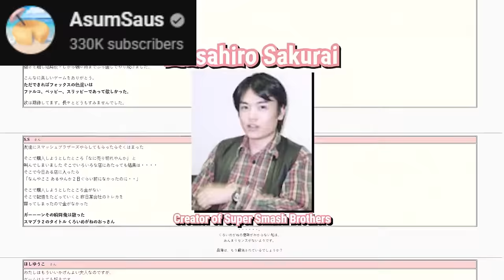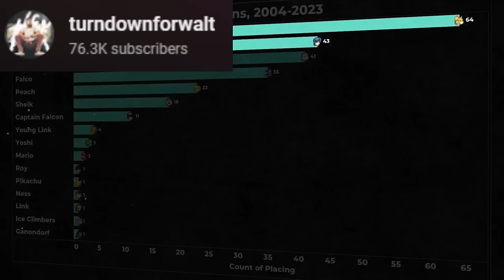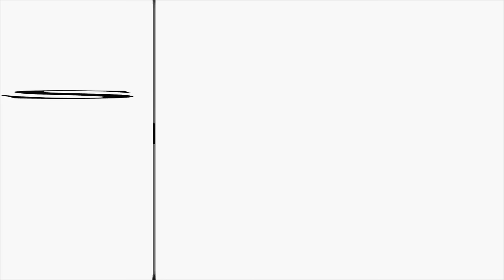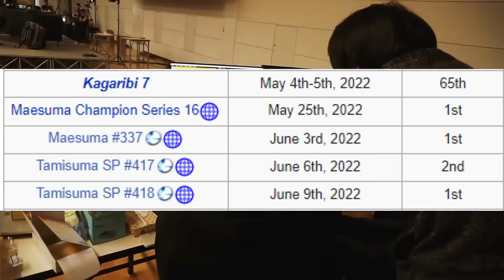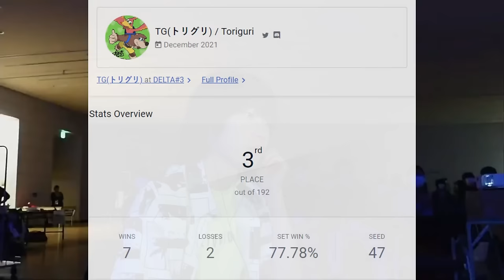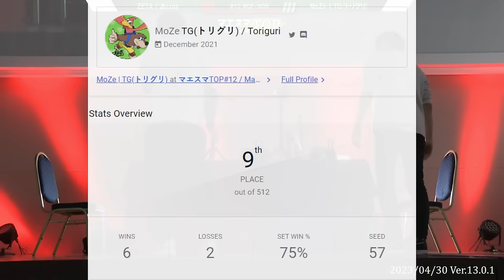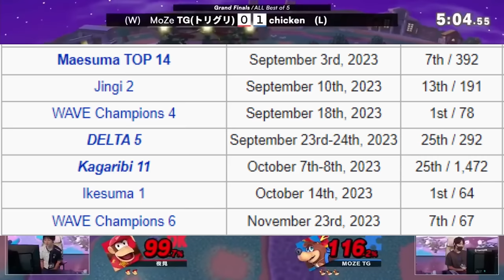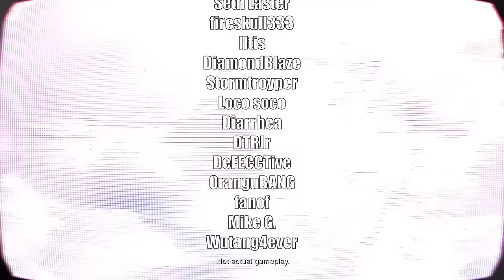How One Player REDEFINED This Low Tier - The Tale of Toriguri